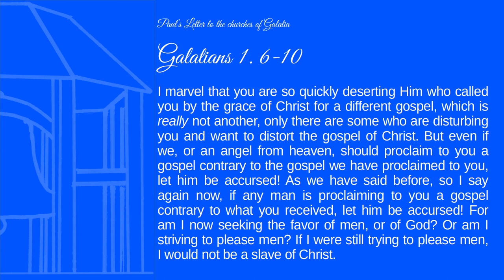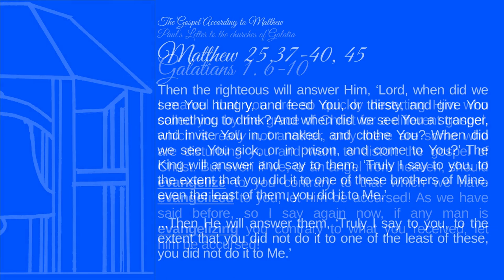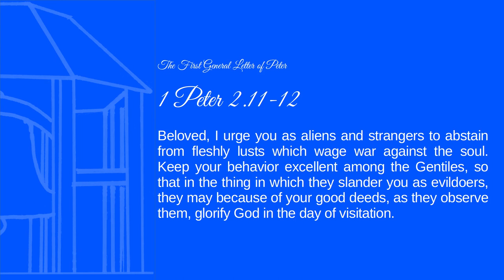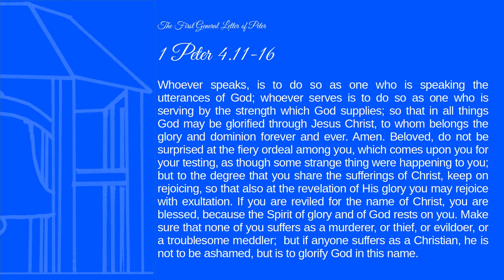Book of the Month | Galatians in Detail 1:6-10